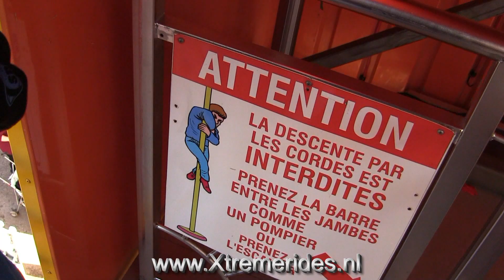Showbiz Walktrough Graupner, Troyes France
Het schitterende grote Showbiz! Opgebouwd van 2 trailers, echt een enorm ding!

The big Showbiz! This is a really big Funhouse what is build up from 2 trailer! It's look also great, very nice house!